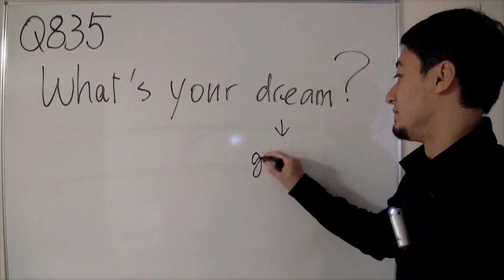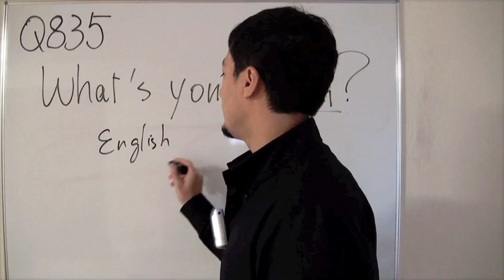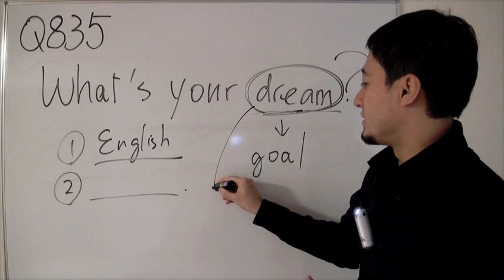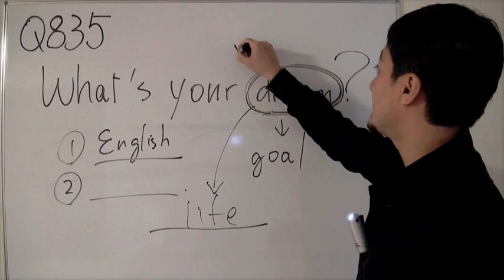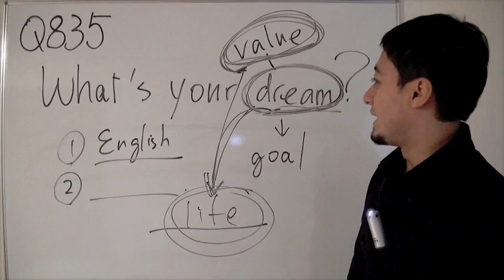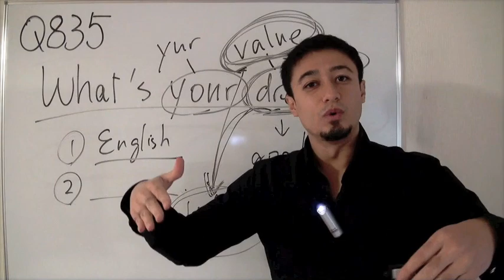英語英会話一日一言-Q835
日本人のためのリスニング、発音、英文法の第一人者、イムランが贈る英会話レッスン動画です。mixiコミュニティー１０万人、メルマガ読者２万人、そして麻布十番に英会話スクールを構えるイムランの英会話レッスンは初心者が短期間で上達するための教え方が高く評価されています。

今回は日本国内に限らず世界中の英会話初心者から上級者までに絶大な人気を誇る「英語英会話一日一言」のQ835-What's your dream.を解説。英語表現の意味だけではなく、ニュアンス、発音、リスニングのコツ、応用の仕方をしっかりと学べるのはイムランの英語レッスン動画だけです。

イムランの英語、「イムラン・イングリッシュ」を楽しみながら英語の勉強をしてください！